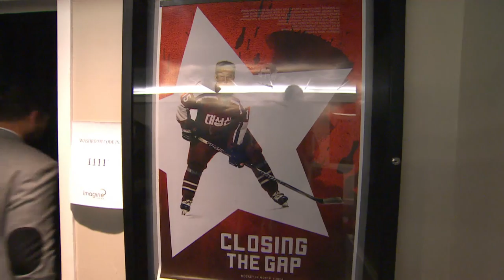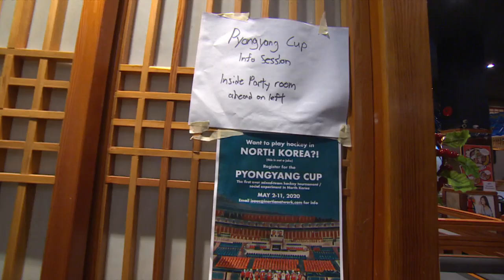New Canadian film tells the story of hockey in North Korea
How a group of Canadian filmmakers gained unprecedented access to the North Korean national men’s hockey team and what they learned about the secretive country.